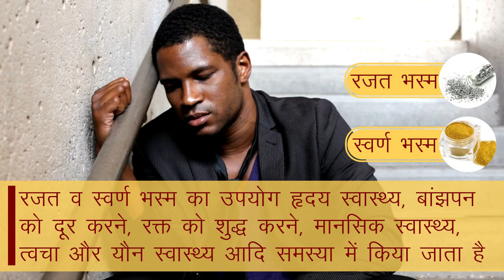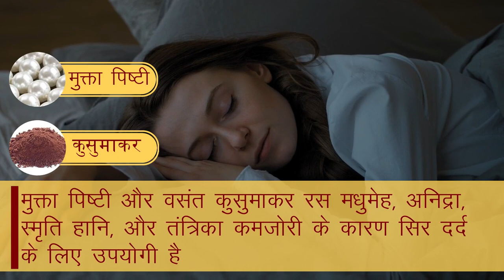पतंजलि दिव्य इम्यूनोग्रिट गोल्ड कैप्सूल | फायदे, सेवन, मूल्य | इम्युनिटी बढ़ाने में लाभदायक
पतंजलि दिव्य इम्यूनोग्रिट गोल्ड कैप्सूल, दिव्य फार्मेसी का एक आयुर्वेदिक औषधि है, जो प्राकृतिक जड़ी-बूटियों जैसे: रजत भस्म, मुक्ता पिष्टी, स्वर्ण भस्म, वसंत कुसमाकर रस, और अश्वगंधा से मिलकर बना है। पतंजलि दिव्य इम्यूनोग्रिट गोल्ड रोग प्रतिरोधक क्षमता के लिए बहुत प्रभावी है जो एक स्वस्थ व्यक्ति के लिए एक बुनियादी आवश्यकता है। यह उत्पाद आपको संक्रमण के कारण होने वाली खांसी और सर्दी से बचाता है। पतंजलि दिव्य इम्युनोग्रिट गोल्ड कैप्सूल एक रसायन (इम्यून मॉड्यूलेटर) के रूप में सामान्य दुर्बलता के लिए भी काम करता है।

आप 2 कैप्सूल भोजन के बाद गुनगुने पानी के साथ या चिकित्सक के निर्देशानुसार ले सकते हैं।

पतंजलि दिव्य इम्युनोग्रिट गोल्ड कैप्सूल (30 कैप्सूल) की कीमत केवल 900/- रुपये है। पतंजलि दिव्य इम्युनोग्रिट गोल्ड कैप्सूल को आप बिग वैल्यू शॉप से ऑनलाइन खरीद सकते हैं।

Patanjali Divya Immunogrit Gold Capsule, an ayurvedic capsule from Divya pharmacy, which is made up of natural herbs such as: rajat bhasma, mukta pishti, swarm bhasma, vasant kusumakar ras, and Extract of ashwaghandha. Patanjali Divya Immunogrit Gold is very effective for immunity which is a basic need for a healthy person. This product keeps you protected from cough and cold caused due to infections. Patanjali Divya immunogrit gold capsule also works for general debility, as a rasayan (immune modulator). You can take 2 capsules post meal with lukewarm water or as directed by the physician. The price for this 30 capsules is Rs.900/- only. You can buy Patanjali Divya immunogrit gold ayurvedic capsule online from Big Value Shop.